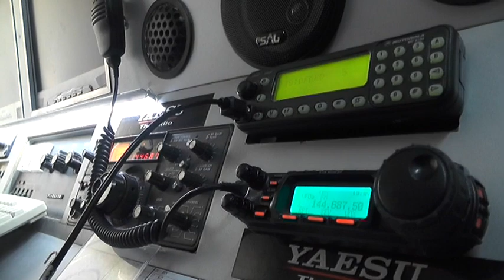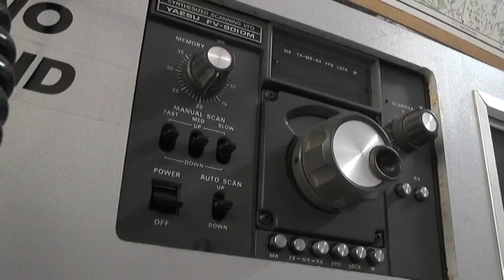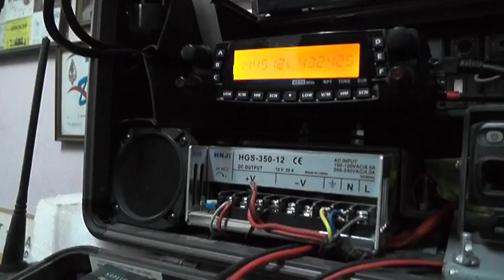RADIO VEZE BEZ GRANICA